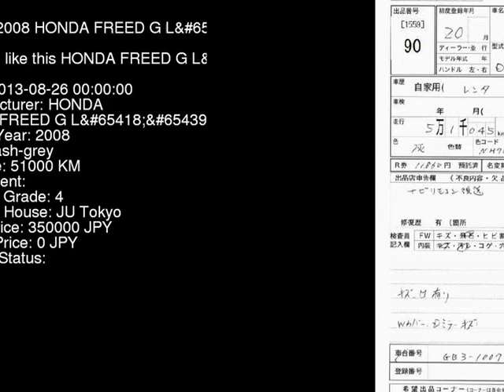2008 HONDA FREED G_L GB3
the Authority on JDMs since 2007!  . Details on this car from auction in Japan